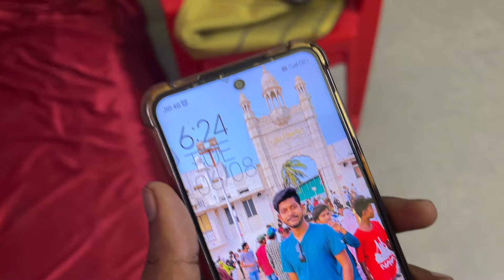Finally 😍 নতুন খুশির সংবাদ পেলাম ❤️ আবারও YouTube Meet up এ‌ যাচ্ছি 🥰 কিন্তু কোথায়?